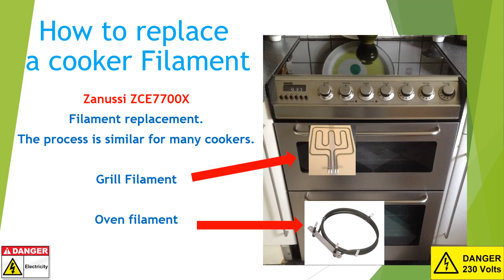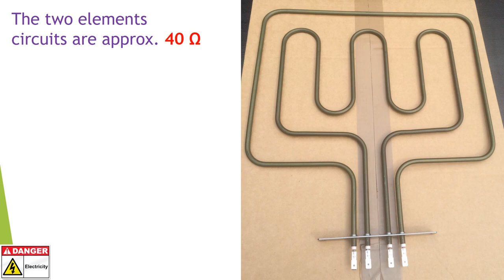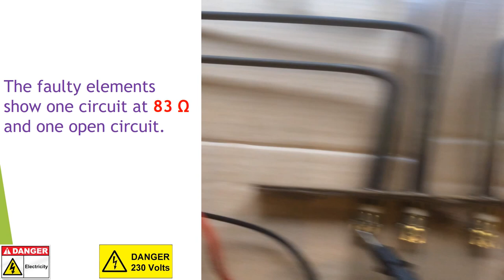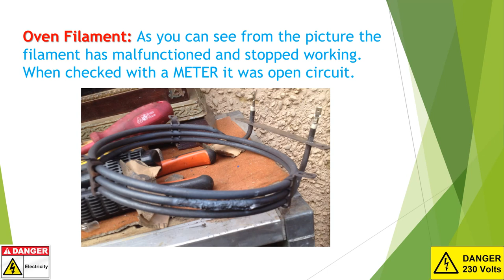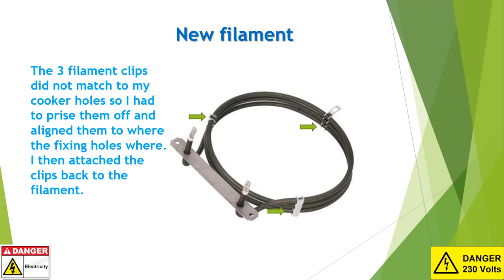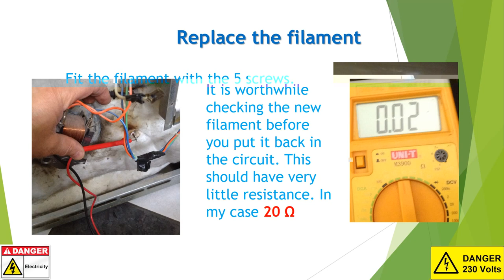Zanussi Cooker - How to replace oven Filaments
How to test a filament.